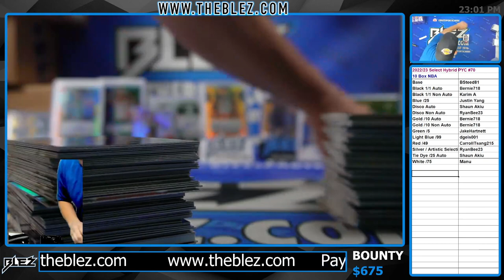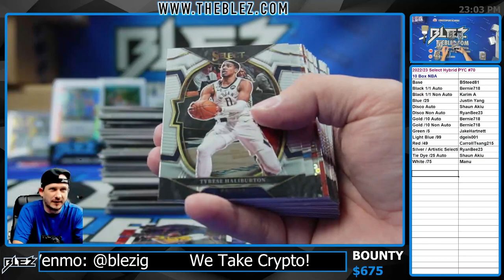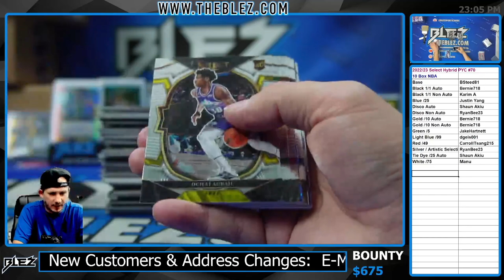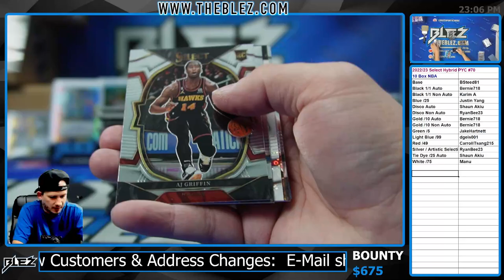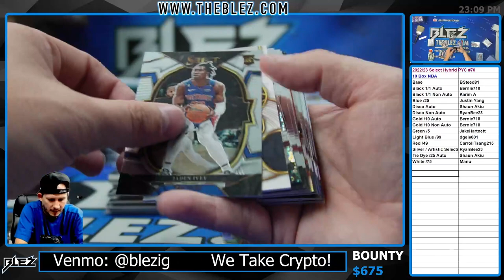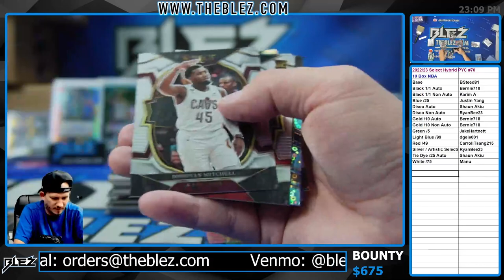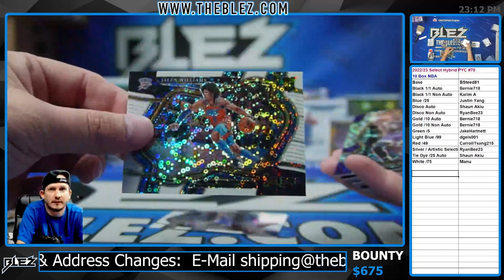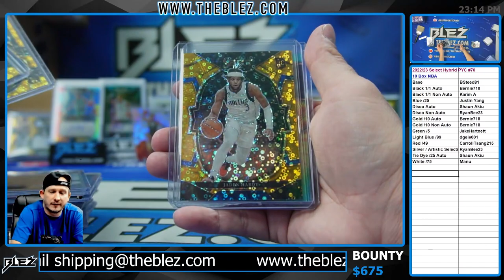2022-2023 Panini Select Hybrid 10 Box BREAK #70 Pick Your Color